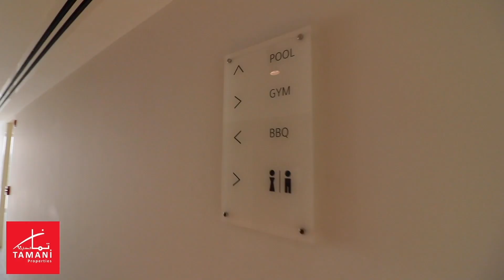Spacious Penthouse in Meydan Dubai For Rent - Taupe Residences | Tamani Properties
The newly constructed building in Business bay, Taupe Residences is exclusive with Tamani Properties and offers 1 Bedroom, 2 bedrooms, 2 bedrooms plus maid and penthouse on the top floor with a view of Burj Khalifa. This residential building is located right next to the Meydan Racecourse in Dubai, the address of the world’s richest horse race.

Key Features:

01. The apartment is brand new and offering a huge living/dining area.
02. Built-in kitchen appliances.
03. High-end finishing.
04. Low rise building, less crowded.
05. Located in a quiet and prestigious place, away from traffic noise.
06. Easy entry and exit to Al Khail and Al Ain road.
07. Swimming pool, gym, barbecue area.

Find your dream home with Tamani Properties. Our objective is to establish professional relationships with our clients through professionalism and knowledge about the market.